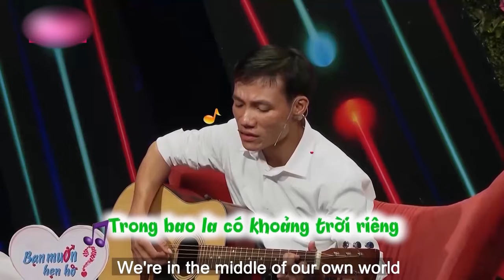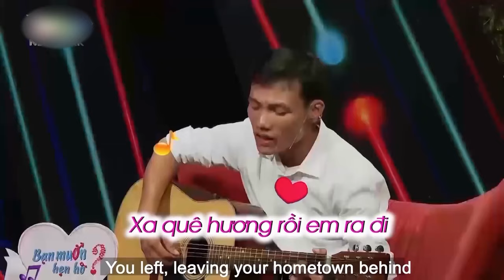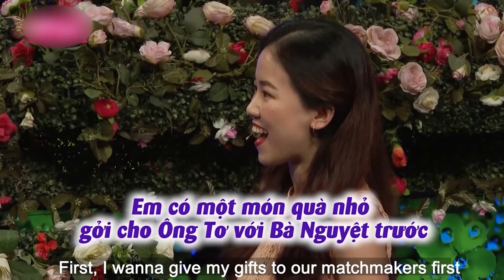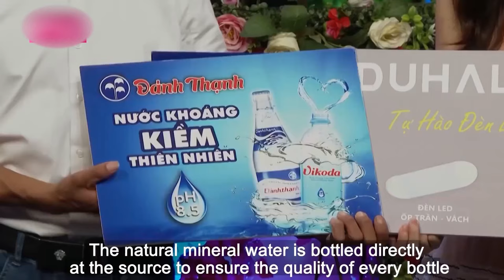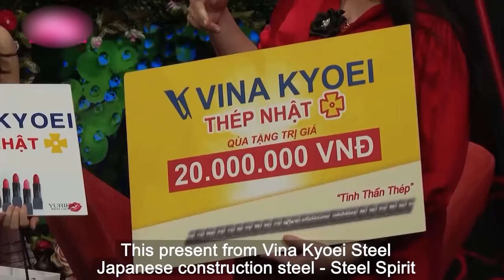Chia tay tình cũ vì ăn dưa hấu nhả hột nơi công cộng bà mối Hồng Vân yêu cầu đàng trai NUỐT LUÔN HỘT